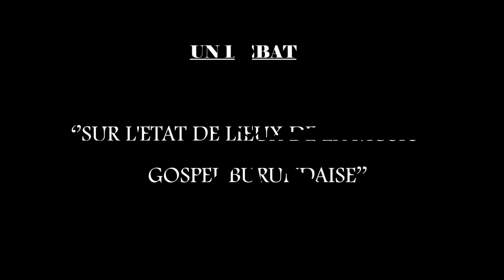PART 1'' DEBAT SUR L'ETAT DE LIEUX DE LA MUSIQUE GOSPEL BURUNDAISE''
sur Burundian Gospel TV